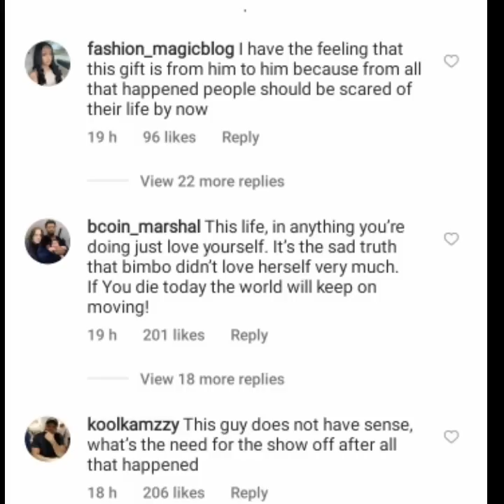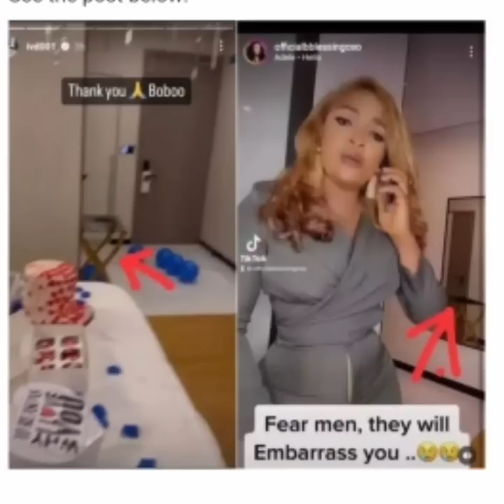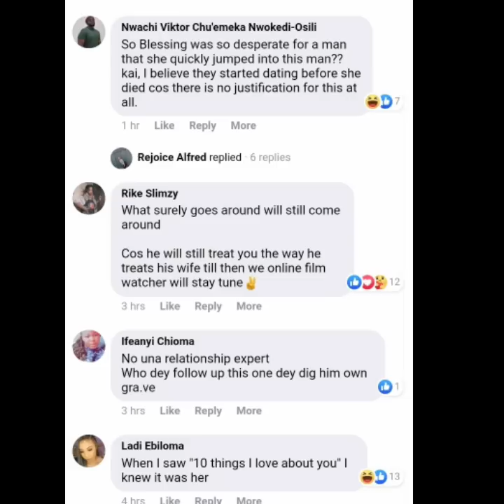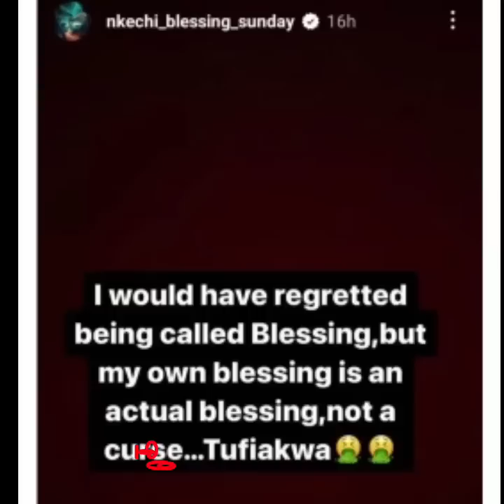IVD Birthday Wahala 🙉😫 Nkechi Blessing rain in$uIts on Blessingceo. What actually happened 😓.